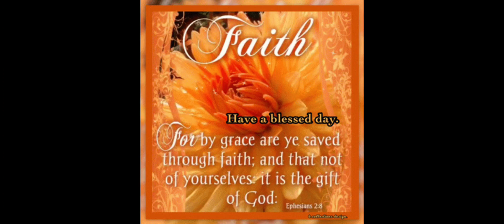Divorce Sugar!!! 🤓🚫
Join me in my latest YouTube video where I open up about my struggles as a diabetic and the drastic decision I made to divorce Sugar for a healthier body and lifestyle. I share my challenges, triumphs, and the impact this change has had on my journey to maintain normal glucose levels. Let's inspire each other to lead a better life!

Song & Artist:
ES_Our Summer Dreams (Instrumental)-Adelyn Paik

Graphics: Canva

Edited By: Shotcut Video Editor